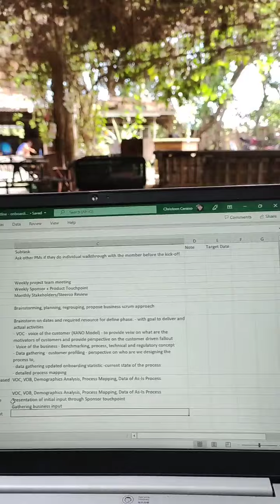Work from beach ⛱️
A glimpse of our recent work from the beach. And we say, work hard and chill harder. 🌊🌴☕